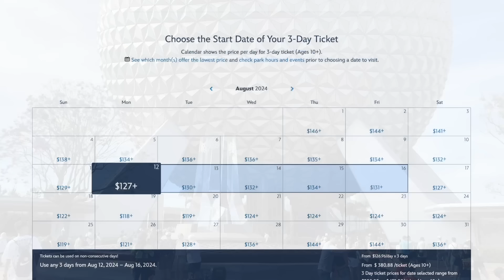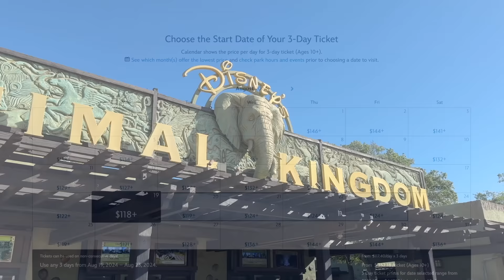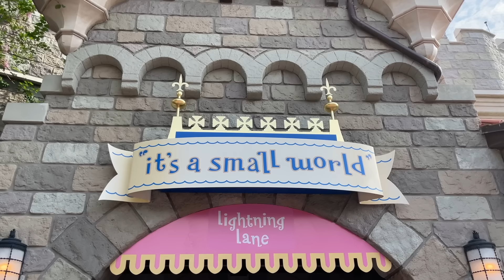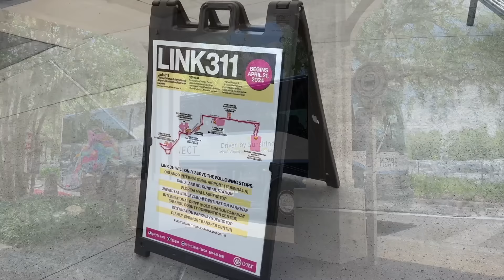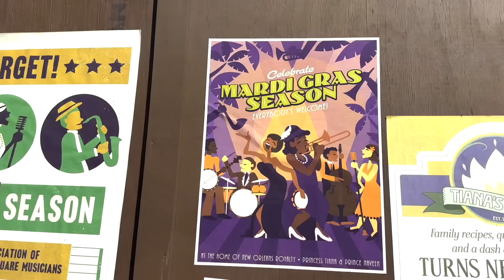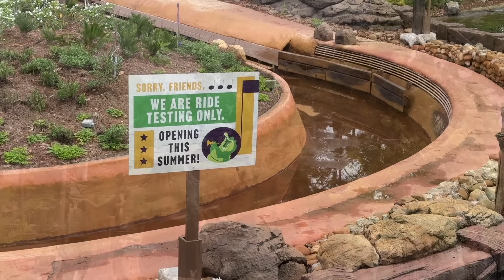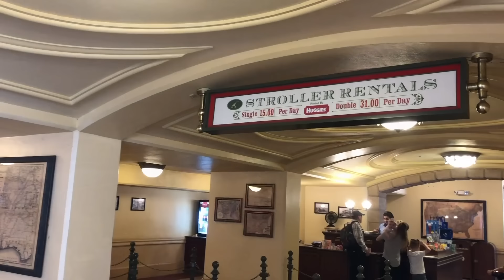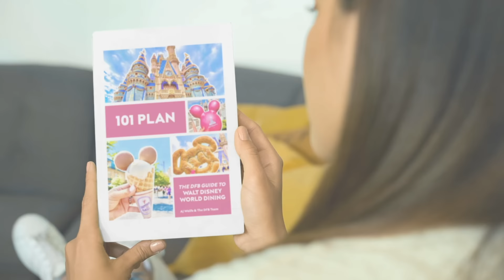12 Things People Don't Realize About Disney World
The reality of Genie+, secret virtual queue drops, and FREE park tickets? Disney World might not be the park you THOUGHT it was.